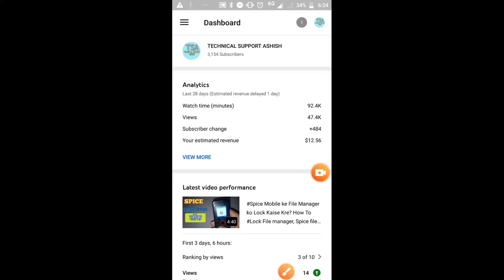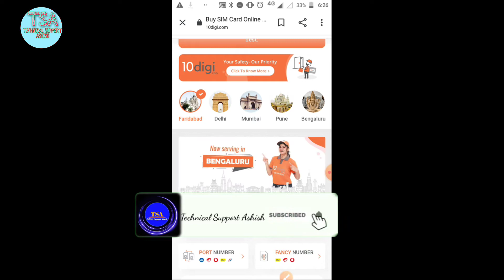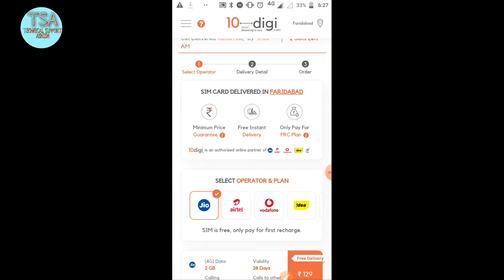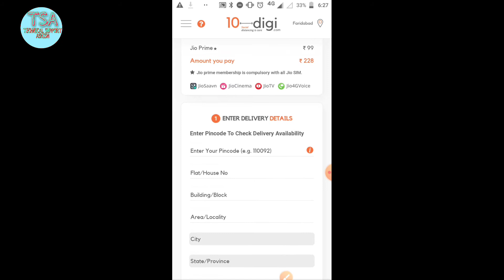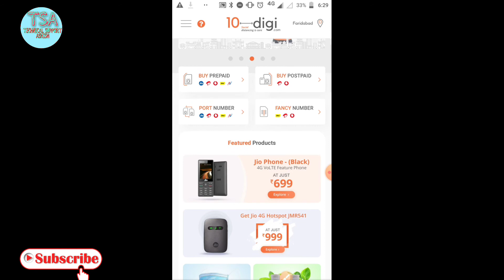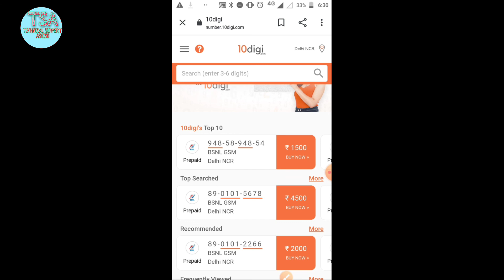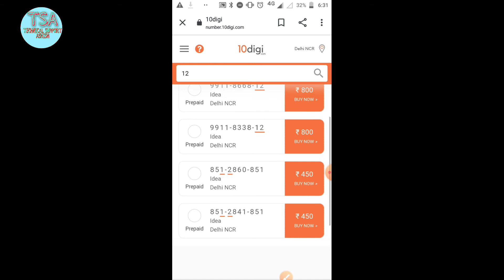Ghar Baithe Sim Card Port Kaise Kre? How to buy new Sim card Online in 2 hrs, How to Buy New Number,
Dear Friend, Maine Aapko Video Mai Ghar Baithe new Number Kaise Purchase Kre Ye Bataya Hai,

I Hope You Video aapko Pasand aayi Hogi,

Important Notice-

This video not 📵 Children's

Only Adults watch this video